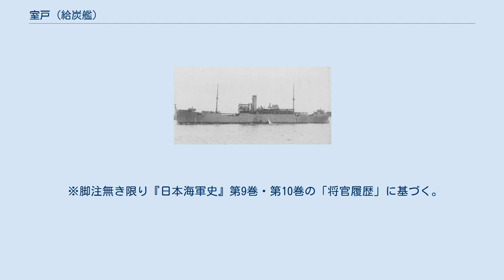室戸 (給炭艦)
室戸（むろと）は日本海軍の給炭艦で、室戸型給炭艦の1番艦。
艦名は室戸岬による。
1944年に潜水艦の雷撃により沈没。
 1917年（大正6年）度の臨時軍事費で建造され、1918年（大正7年）12月7日に三菱神戸造船所で竣工、舞鶴鎮守府籍とする。
竣工当初は運送船に類別されたが1920年（大正9年）4月1日に運送艦（給炭）となった。
 1932年（昭和7年）の第一次上海事変に際し、2月23日から3月5日に呉海軍工廠で臨時に病院設備を設置した。
ただし病院船の登録には万国赤十字の承認、船体の白色塗装、無武装とするなどの必要があり、また軍需物資の輸送もできないので病院船として申請はせず、運送艦籍のまま支那方面へ進出した。
この時の改装では船橋楼甲板を後方に延長し、同型艦「野島」とは艦型に違いが生じた。
 本艦は1937年（昭和12年）からの日華事変にも病院船任務として従軍した。
 太平洋戦争開戦時には連合艦隊付属としてカムラン湾に進出、シンガポール陥落後の1942年（昭和17年）3月には同地に進出し病院船任務に就き「室戸病院」と呼ばれた。
同時期にスマトラへの給炭や真水の補給なども実施している。
その後も実質上の病院船として、また軍需品の輸送にと活躍した。
 1942年（昭和17年）6月に横須賀港に一旦帰港、以後1943年（昭和18年）3月まで大湊などの北方方面で治療任務などに従事する。
1942年10月25日から11月6日にかけて、推進軸を折損して航行不能となっていた駆逐艦「初春」を幌筵島から舞鶴まで曳航した。
 1943年6月以降は上海、三亜、香港方面の軍需品輸送に従事する。
1944年（昭和19年）8月からは沖縄輸送に2回従事した。
 同年10月21日にカタ916船団の1隻として鹿児島港を出港するが翌22日に奄美大島の北方で米潜水艦「シードッグ」の雷撃を受け沈没した。
 ※脚注無き限り『日本海軍史』第9巻・第10巻の「将官履歴」に基づく。